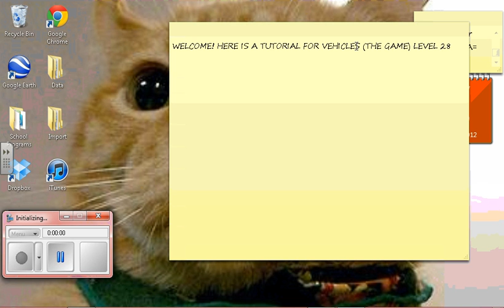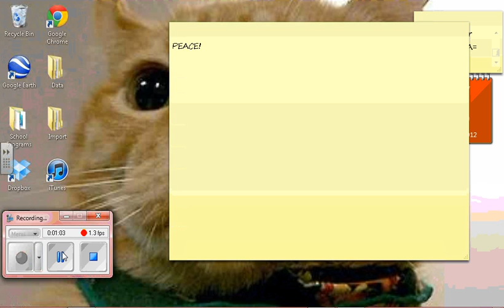Vehicles Level 28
This is for people who want to earn a star on Vehicles Level 28. I used SMART Recorder on my old 6th grade computer which is slow as hell. Sorry if the video is too slow.